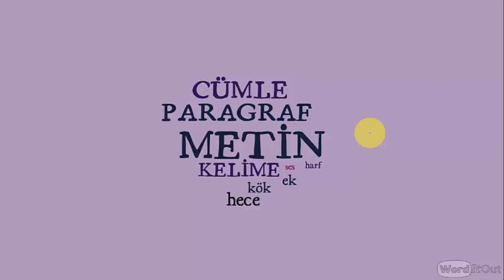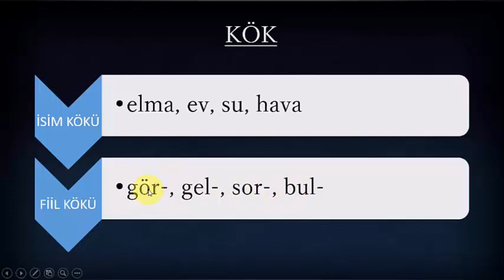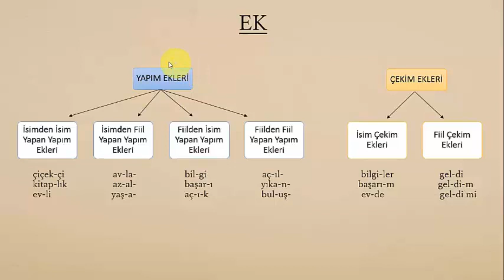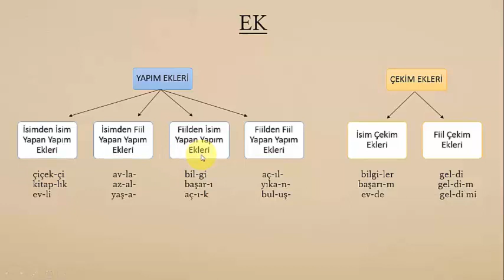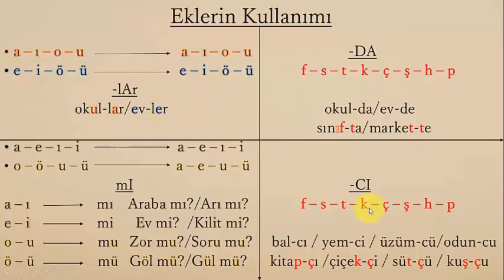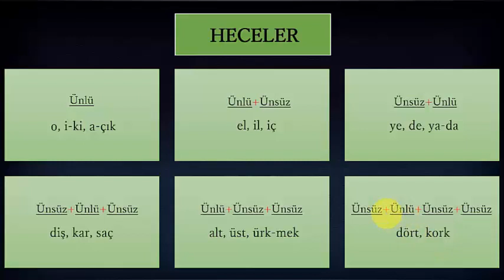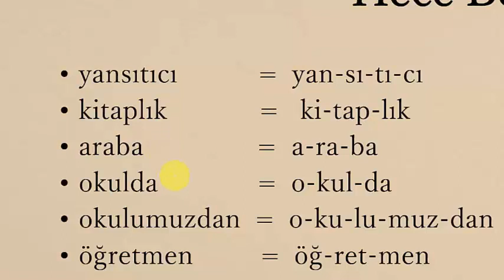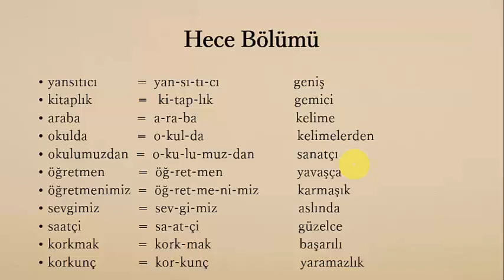أنواع الجذور - أنواع اللواحق واستعمالها - تقسيم المقاطع في اللغة التركية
KÖK ÇEŞİTLERİ
EKLERİN ÇEŞİTLERİ VE KULLANIMI
HECELERİN BÖLÜNMESİ